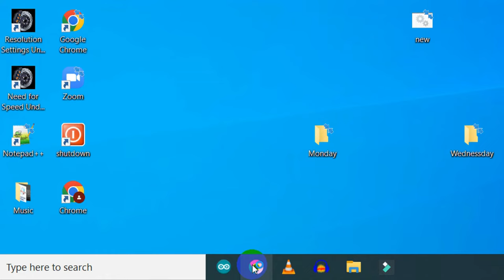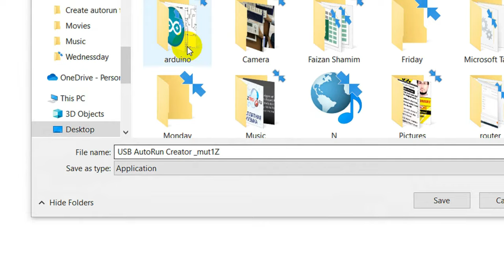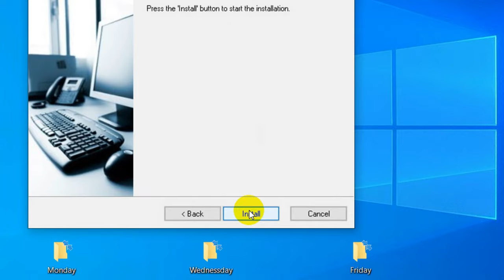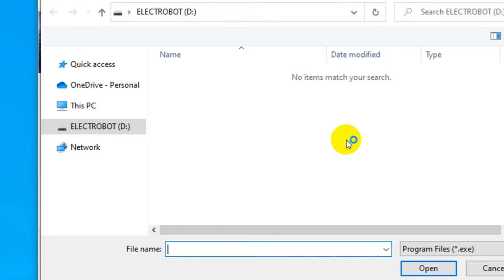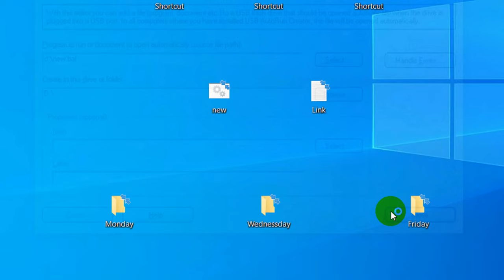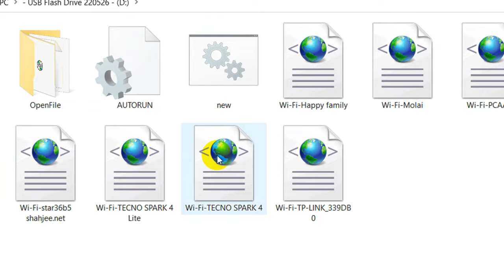Create Autorun for any file in USB pen drive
In this video we will create autorun file for USB pen drive that will automatically run whatever software you want when the USB plugged in. For this we will use autorun creator software you can download using the link given below.